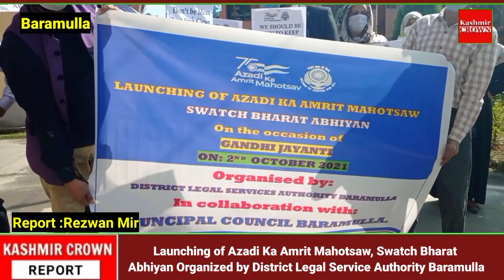Launching of Azadi Ka Amrit Mahotsaw, Swatch Bharat Abhiyan Organized by District Legal S